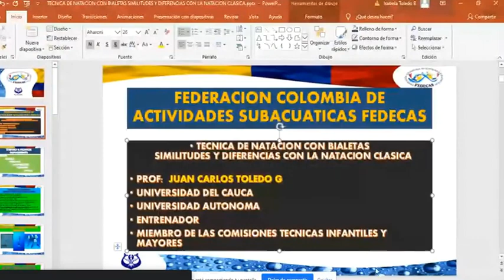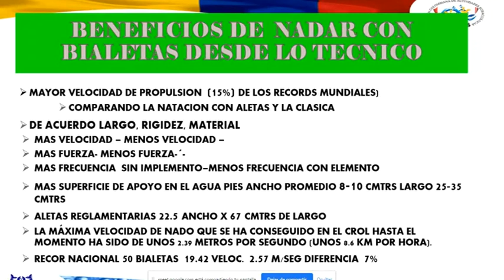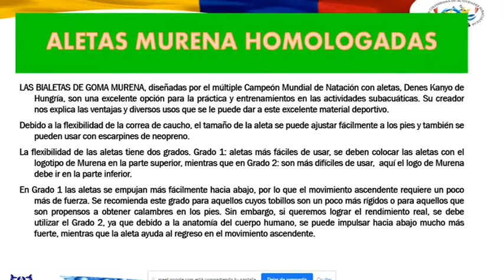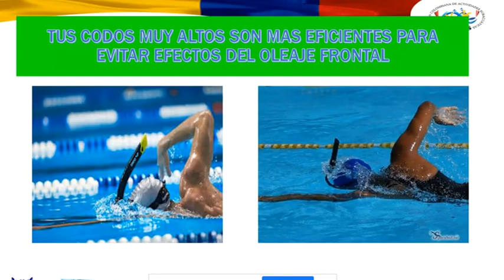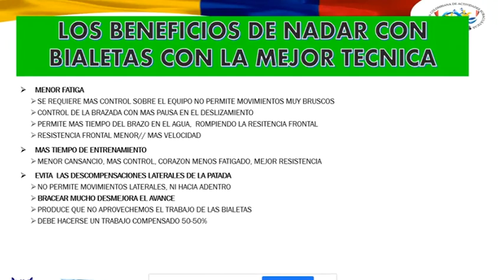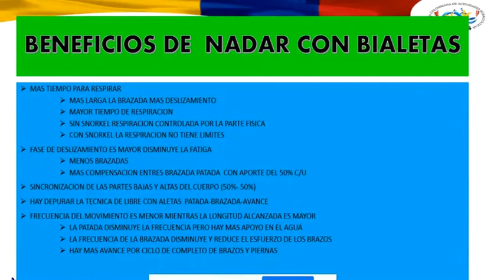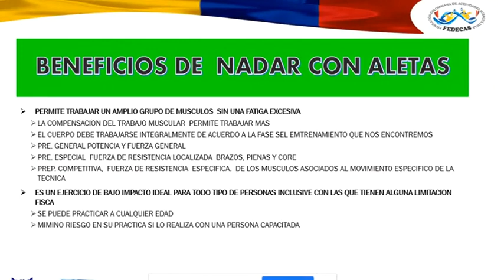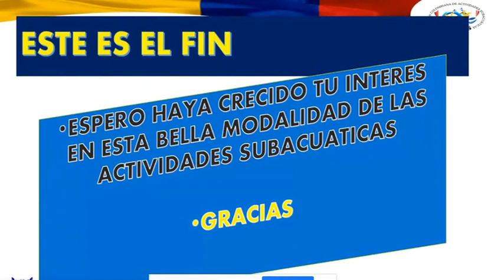13 - Técnica Estilo Libre Bialetas, similitudes y diferencias Natación Clásica. Juan Carlos Toledo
Cuarto Módulo Virtual Capacitación Entrenadores de Actividades Subacuáticas FEDECAS / CMAS Zona América.

Lcdo. Juan Carlos Toledo
Técnica de Estilo Libre con Bialetas, similitudes y diferencias con la de Natación Clásica.